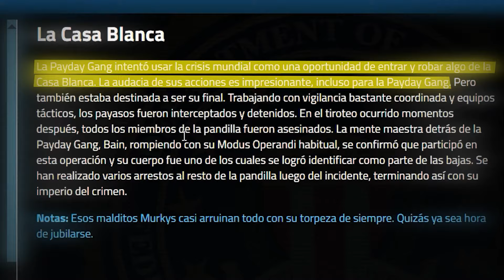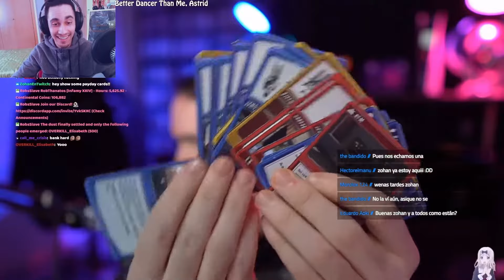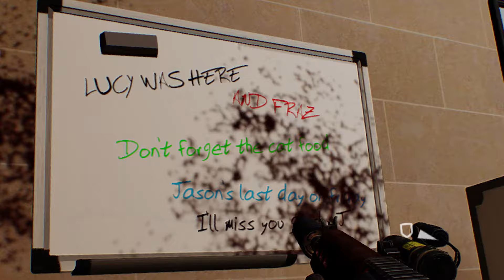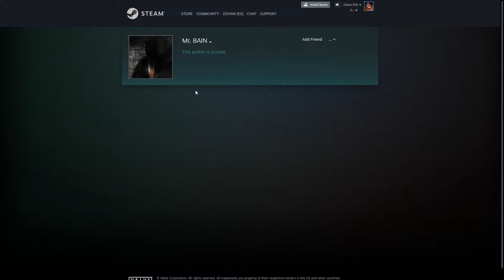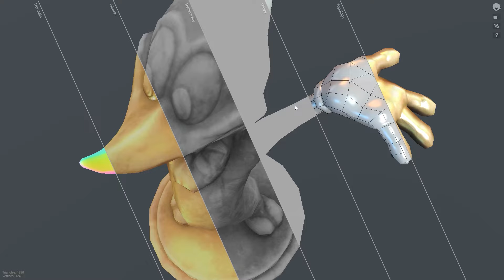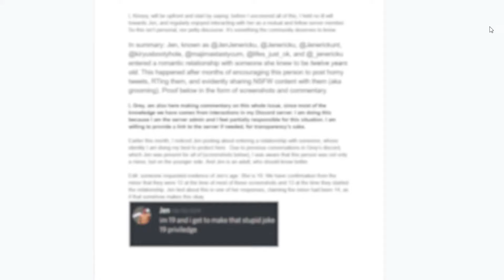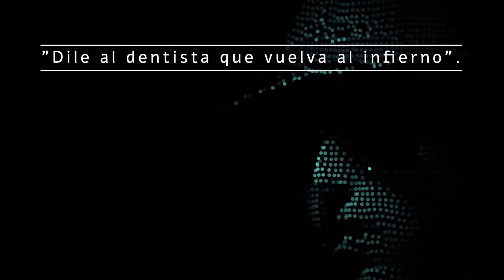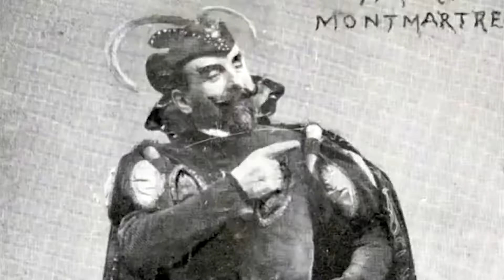PAYDAY 2 EL ICEBERG #2 EXPLICADO EN ESPAÑOL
MISTERIOS DEL ICEBERG:
Introducción 00:00
Juego de Cartas de PAYDAY 1:20
Los Payasos en John Wick 2:03
Bain es el presidente 2:20
Tracksuit cancelado (Chándal) 2:35
Switch Queen 3:05
Torreta TF2 en Transporte Tren Militar 3:24
La tostada de Almir 3:46
La Llamada de Teléfono de Dragan 4:28
Wolf Wolfdersson 4:55
"Lucy was here" 5:12
Mexico amiga de los Kataru 5:47
La inspiración de Alesso 6:04
BainenSteam 6:28
PAY RAID WORLD WAR DAY 2 6:53
Bull Challenge 7:10
De Cero a Héroe 7:39
Mini Hunter 8:47
Dos Houston 9:10
Bebé Brasileiro 9:40
El Ataque de la Witch 10:31
Woody Woodpecker 11:18
Máscaras de Henrys Rock 11:35
Mortaja Pre-Alpha 12:03
The yomommassis way /hipshot 12:22
Renombrar 12:47
Cerebros 13:12
Stare 8 hours 14:17
La Muerte de Dallas & Co 14:48
Traje 10º Aniversario Eliminado 15:45
La Animación de la Araña 17:02
Mefistófeles 17:23

Un mod creado por @Matthelzor que restaura las bolsas de cadáveres original del Alpha de PAYDAY